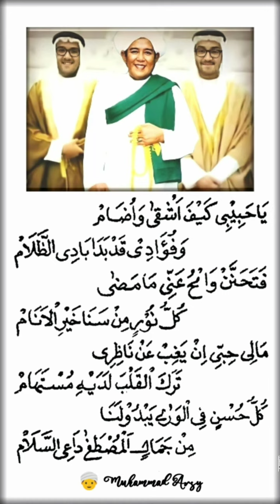Ya Habibi - Syair Sekumpul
ياحبيب ياحبيبي ياحبيبي كيف أشقى وأضام
WAHAI YANG KECINTAANKU, WAHAI KECINTAANKU, WAHAI KEKASIHKU, BETAPA CELAKANYA AKU DAN TERANIAYA NYA AKU
فؤادي قد بدا بادی الظلام
KARENA TELAH KELIHATAN KEBINASAAN DAN GELAPNYA HATI
فتحن وامح عني ما مضى
MAKA KASIHANILAH DAN HAPUSKAN KESALAHAN KU YANG TELAH LALU
گل نور من سنا خير الأنام
SEMUA CAHAYA BERASAL DARI PUJIAN UNTUK SEBAIK-BAIK MANUSIA
مالي حبي إن يغب عن ناظري
AKU TIDAK MEMILIKI APA-APA JIKA KEKASIHKU LENYAP DARI PANDANGANKU
ترك القلب لديه مستهام
MENINGGALKAN UCAPAN UNTUK MENGAMBIL BAHAGIAN DISISINYA
گل حسين في الورى يبدولنا
SEGALA KEINDAHAN PADA MANUSIA KELIHATAN PADA KAMI
من جمال المصطفى داعي السلام
DARI KEINDAHAN NABI AL-MUSHTOFA PENYERU KESELAMATAN